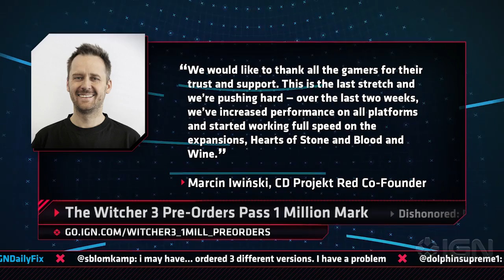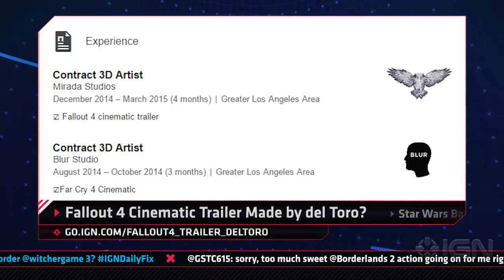Witcher 3 Nets 1 Million Pre-Orders & More - IGN Daily Fix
Pre-orders for The Witcher 3: Wild Hunt skyrocket past 1 million1 Plus, No Ironsights, Squads, Classes in Star Wars: Battlefront, The Brazilian Advisory Rating System leaks some E3 reveals, and more.

Dishonored: Definitive Ed. Revealed By Brazil

Gears of War: Ultimate Ed. Revealed By Brazil

Fallout 4 Cinematic Trailer Made by del Toro?

Invisible Inc. (PC)